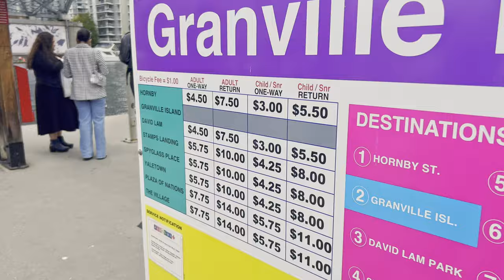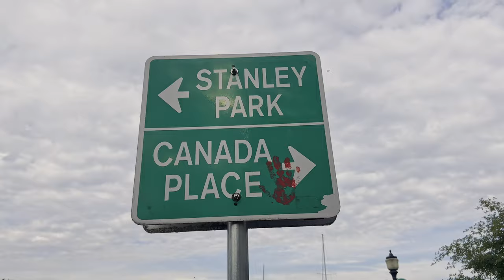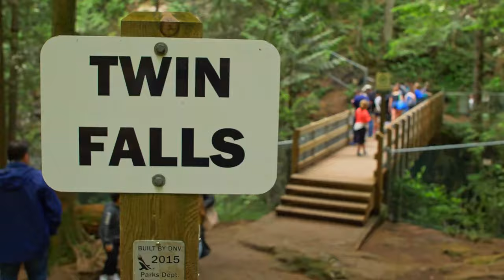Great 3 DAY PLAN in Vancouver | Travel Guide | Travel to Canada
Here is an itinerary for perfect 3 DAY plan for your trip to Vancouver, Canada! Let me know how did your trip go in the comments below :)

Timeline (make sure you don't miss out important info)
00:00 Intro
00:25 Granville Island
01:17 Stanley Park
02:00 Lynn Canyon
02:43 Grouse Mountain
03:16 Vancouver Art Gallery
04:20 Canada Place
04:51 Gas Town
05:25 What's more

Please, share your feedback, thoughts, and opinions in the comments below  👇🏻